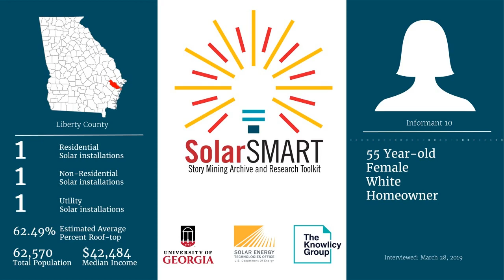SolarSMART Interview - SEA-LIBERTY-INF10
SolarSMART Interview conducted on 3/28/2019 by a UGA Cooperative Extension Service Agent with a 55 year old white female, homeowner from Liberty County, Georgia.